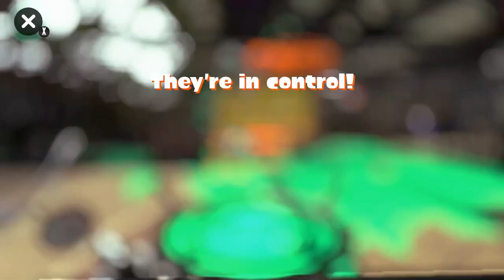LUTI A Division - Week 1 - Spanish Army vs Stay Fresh